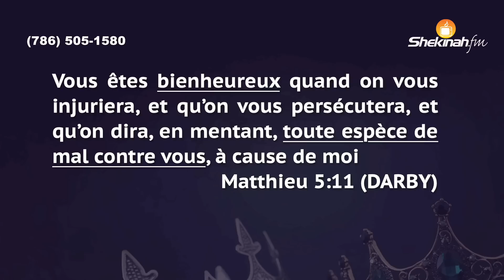Bishop Gregory Toussaint di tout moun kap pale mal yo: Mèsi!!!!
00:00 Merci
Pou W bay Jezu lavi w, klike sou lyen sa:

Pou Bay Ofrann:
To Give Offering:

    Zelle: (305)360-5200